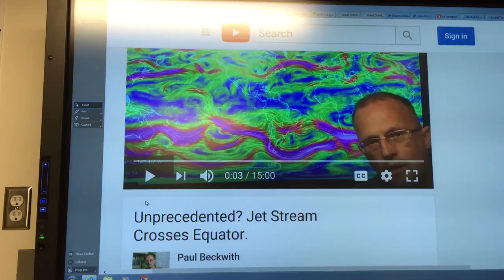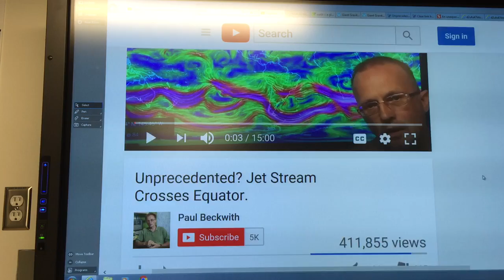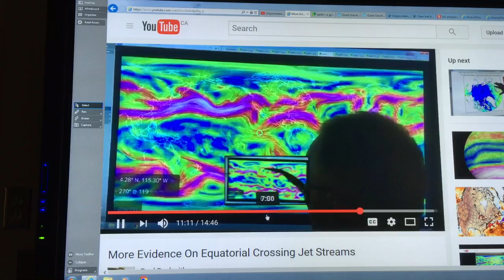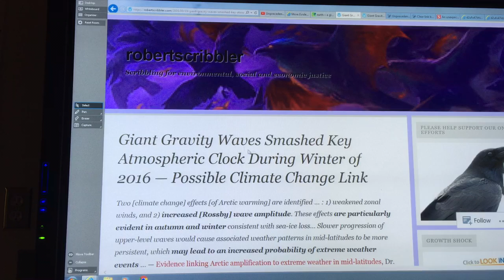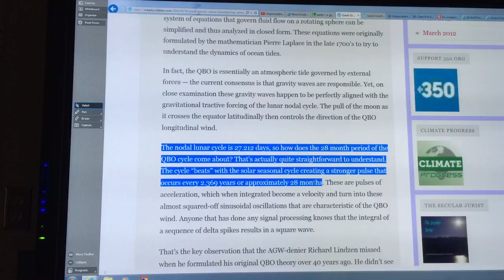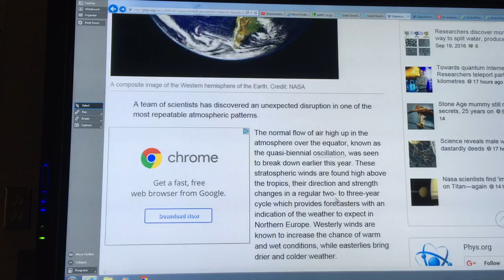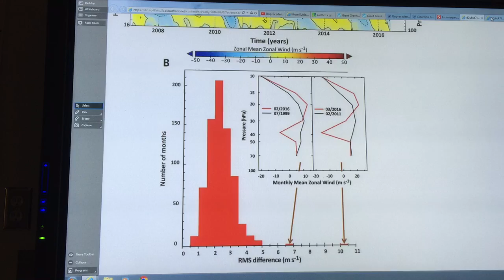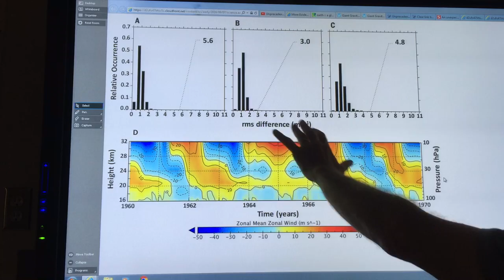Jet Streams Smash Equatorial Wind Cycle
On June 28, 2016 my viral video on the jet streams crossing the equator was released, generating immediate controversy and attacks.

My claims are now supported by a peer reviewed paper showing that the stable 28 month cycle of equatorial stratospheric wind reversal (QBO) has been disrupted in an unprecedented fashion (first time in 60 years) by jet streams crossing the equator.

Accelerating climate mayhem necessitates global declaration of a climate emergency.